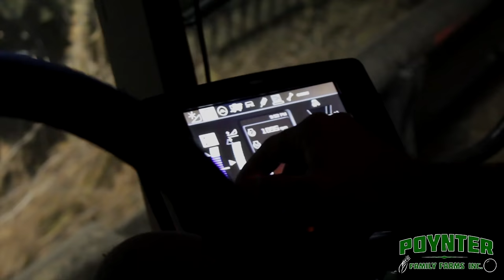Harvest 2016 | Poynter Family Farms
Poynter Family Farms 2016 corn and soybean harvest in mid-west Indiana! Agrigold corn and Asgrow beans shelled and cut with a Claas Lexion 750 combine!

"LIKE" Poynter Family Farms on Facebook to learn more about us!

Song: May We All
Artist: Florida Georgia Line
Album: Dig Your Roots
Year: 2016